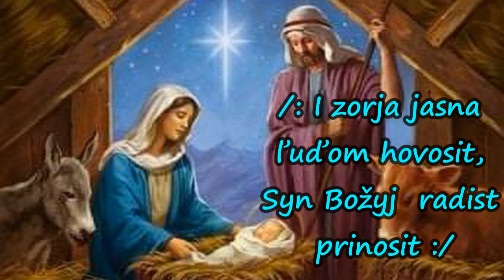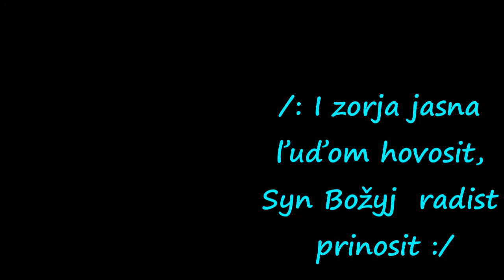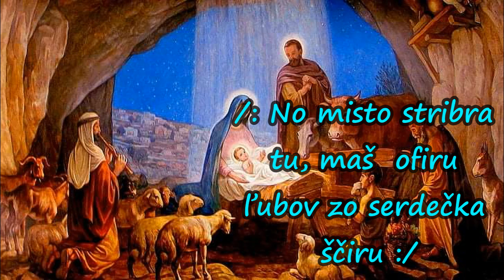Tatiana & Marika Krompaščíkove - Hnes v Viflejemi /2021 (lyrics)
Pridávam ďalšiu pieseň v podaní sesterníc Krompaščíkových

Hnes v Viflejemi /2021

Text : Ľuboš Krompaščik

Spev: Tatiana , Marika Krompaščíkove
Hudba : Daniel Piter-Bučko

Mix&master : Samuel Durňák /2021